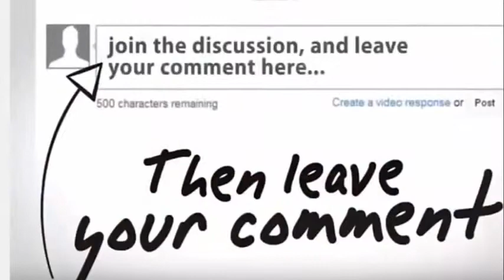Top 10 Out of the Ground Sixes_Sixes that go out of the Stadium_Giant Sixes